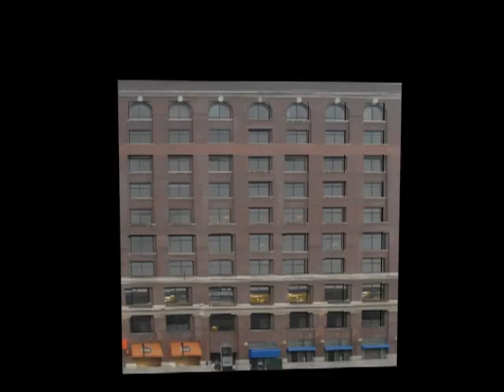class building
building photoshoped in class for cap 202.